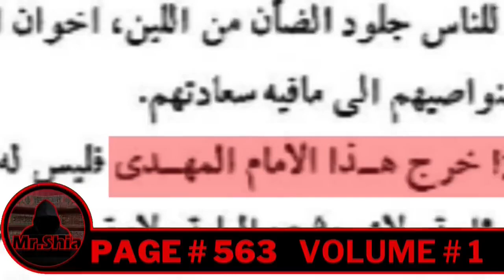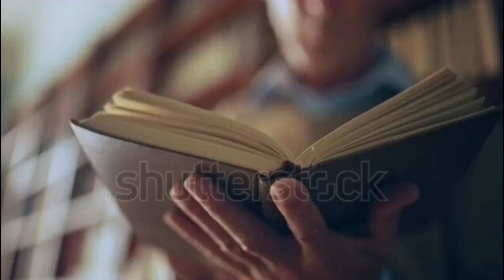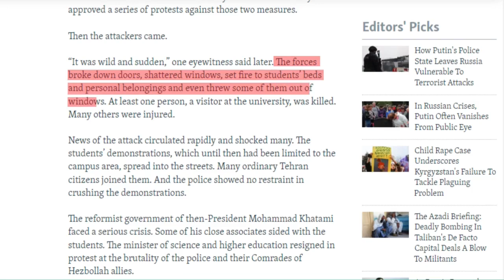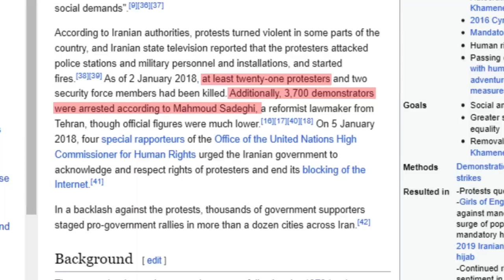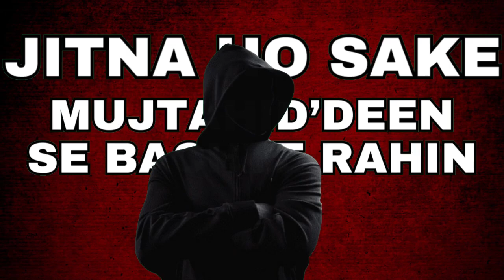The Ultimate Clash : Imam Mahdi vs Mujtahideen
Welcome to Mr. Shia! In this thought-provoking video, we delve into the intriguing concept of Imam Mahdi's awaited emergence and the prophesied clash with 16,000 Mujtahideen. Join us as we explore the deep-rooted reasons behind this epic confrontation, drawing from historical narratives, theological perspectives, and contemporary interpretations. Brace yourself for a journey of enlightenment and speculation as we unravel the mysteries surrounding Imam Mahdi's advent and the anticipated clash with the Mujtahideen. Don't miss out on this riveting discussion that promises to challenge perceptions and ignite contemplation.

2:48 1999 Student protests
2:40 1999 Student protests
2:56 2009 Presidantal Protests
3:04 2018 Protests